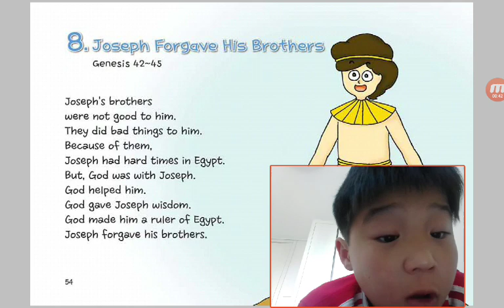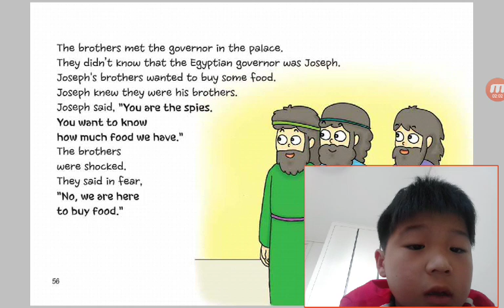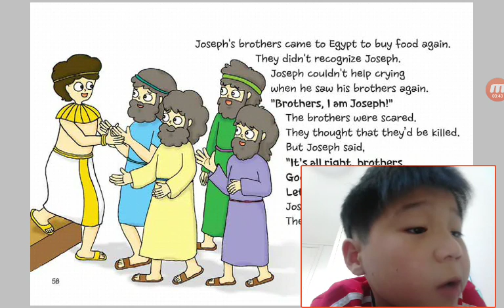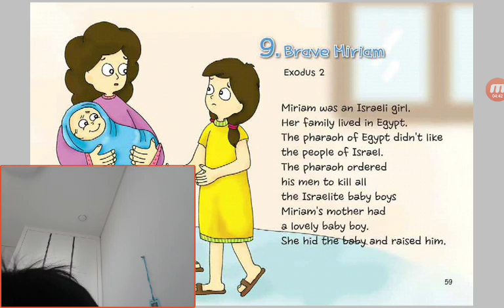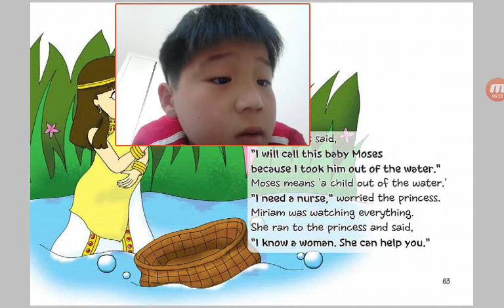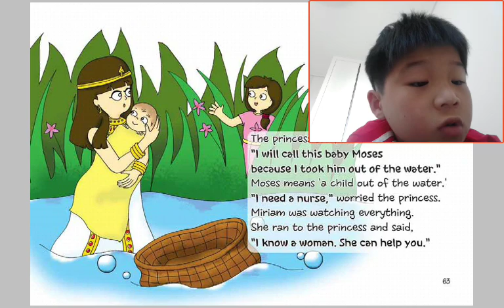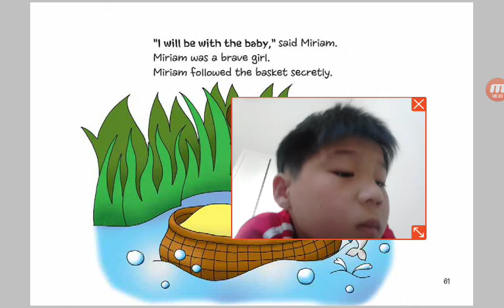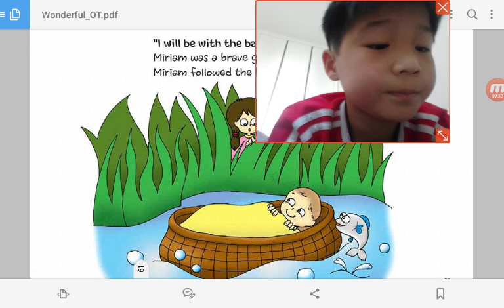‹Kids›Soo：원더풀스토리 8 Joseph Forgave His Brothers in Genesis 42, 45